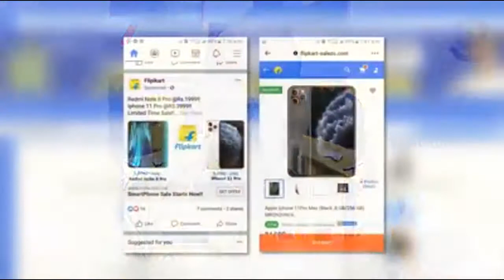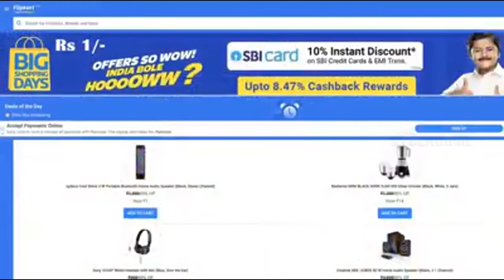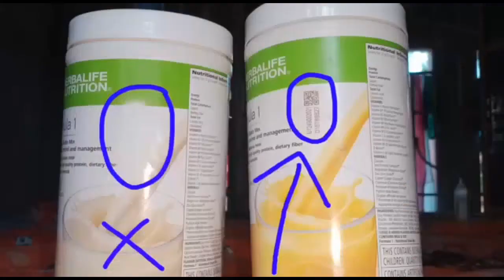নকল " হার্বালাইফ নিউট্রিশন " হইতে সাবধান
Beware of Fake " Herbalife Nutrition " by @sanjoyfitcoach_

✅ Topic Covered :-

✅ Message of Indian IPS Officer .

✅ Customer Report .

✅ Message of Herbalife Country Head .

Caution Notice from Herbalife Nutrition .

Beware of Fake Herbalife Products .

Herbalife Nutrition products are exclusively available through its network of independent associates and not through any unauthorised sellers selling on e-commerce platforms . Herbalife Nutrition recommends to buy products and avail services only from authorised independent associates . Herbalife Nutrition shall not after 30 days money back guarantee or any guarantee on quality and authenticity of products purchased from any unauthorised sales channels .

Don't Buy Herbalife products from E-commerce websites like Amazon, Flipkart, eBay, etc.

💥 এই ধরনের ভিডিও দেখুন 💥